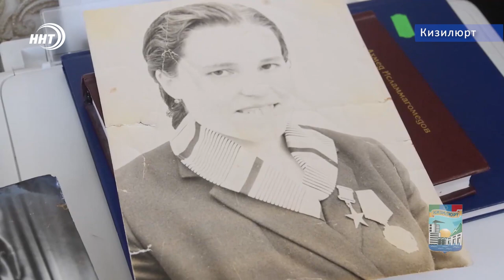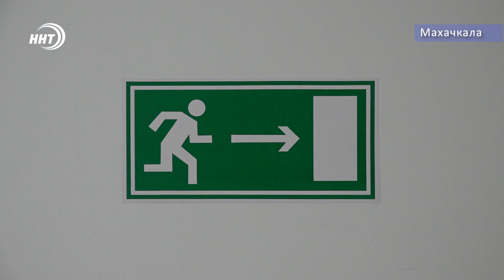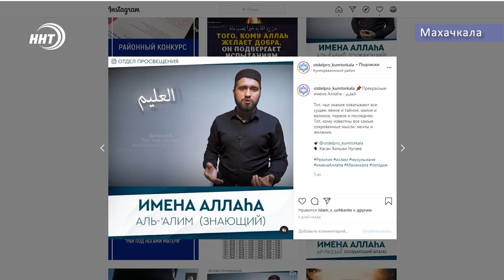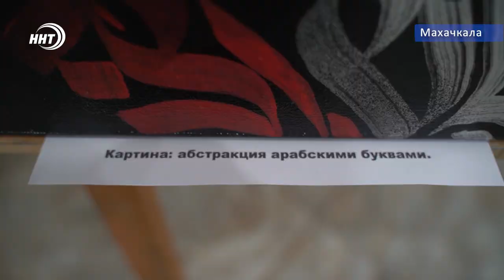Новости Дагестана за 9.12.2020 года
1.Теплый поток для суровых гор. Природный газ дошёл до Гумбетовского района Дагестана. Этого события жители населенных пунктов ждали десятилетия
2. Уметь красиво писать, превращая буквы в искусство – редкое мастерство! В Дагестане каллиграфией всерьез увлекся молодой и перспективный художник, о котором расскажем через несколько минут.
3. Помощь тяжело больным. В Махачкале на базе третьей городской больницы открылось отделение паллиативной помощи для взрослых.
4. Танк во главе сборной. Абдулрашид Садулаев поведёт российскую команду за кубком мира в Сербии.